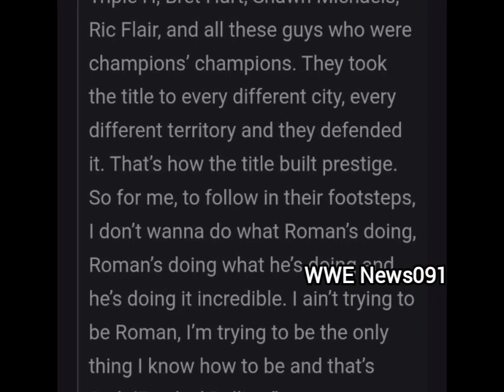Seth Rollins says he doesn't want to be same what roman reigns is doing